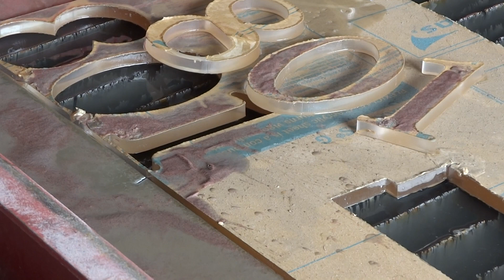Waterjet Cutting 1/2" Acrylic Panels (IE PLEXIGLASS)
Just a quick show of how the waterjet can be delicate enough to cleanly cut through 1/2" Acrylic at my job.